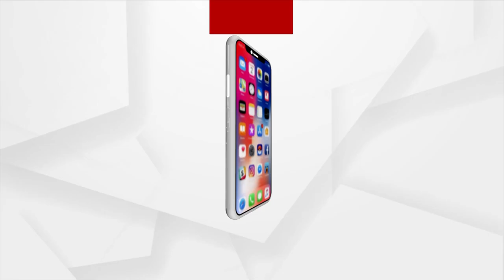ବନ୍ୟା ପାଣିରେ ନଷ୍ଟ ପୁରା ଫସଲ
ବନ୍ୟା ପାଣିରେ ନଷ୍ଟ ପୁରା ଫସଲ । ବୁଡ଼ିକି ରହିଛି ପୁରା ଗାଁ। ଲୋକେ ହନ୍ତସନ୍ତ ହେଉଛନ୍ତି । କେନ୍ଦ୍ରାପଡ଼ାରେ ସ୍ଥିତି ଏବେ ବି ସଙ୍ଗୀନ ।